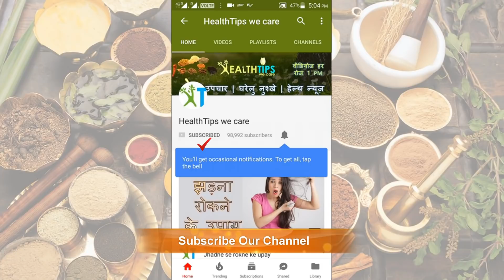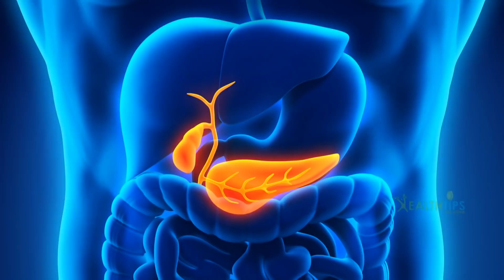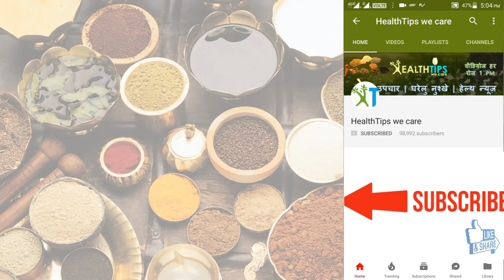चुकंदर के ये गुण नहीं जानते होंगे आप | beetroot benefits for health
Beetroot (Beta vulgaris) is a root vegetable also known as red beet, table beet, garden beet, or just beet. Packed with essential nutrients, beetroots are a great source of fiber, folate (vitamin B9), manganese, potassium, iron, and vitamin C. Quick queries you might know are: What does beetroot do to the body? What are the side effects of beetroot? Can you drink beet juice every day? Can you eat too much beetroot? Beetroots, or beets, have risen in popularity now that researchers have identified links between drinking beetroot juice and lowered blood pressure, reduced inflammation, and improved athletic performance. Touted as one of the healthiest veggies. The beetroot is the taproot portion of the beet plant. It is one of the many varieties of the genus Beta vulgaris, all of which are mostly grown for their edible taproots and leaves.